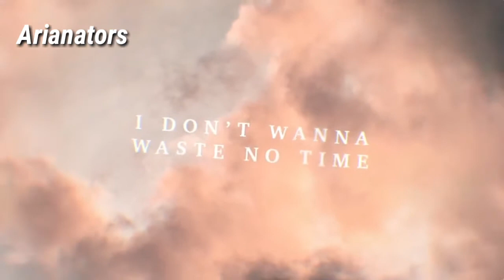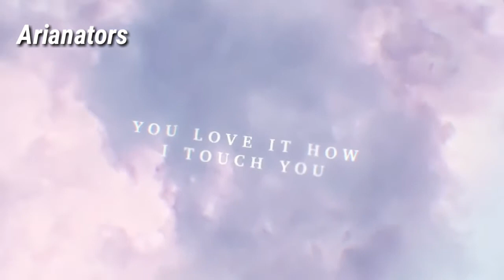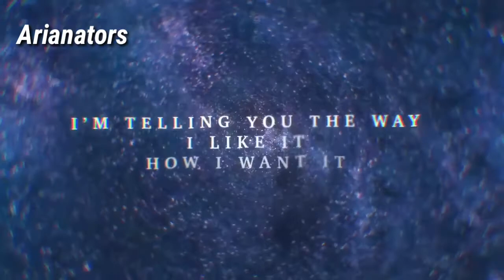Ariana Grande - God Is A Woman (Karaoke With Backing Vocals)